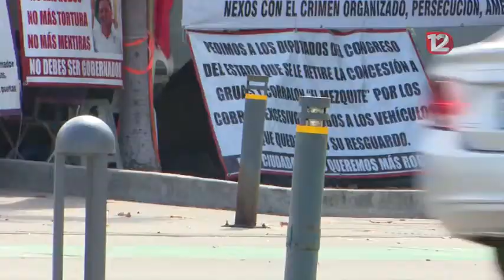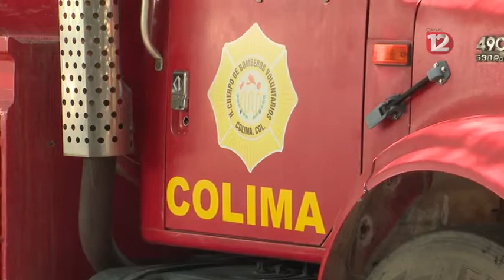Retrasa respuesta de Bomberos bloqueo de manifestantes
El bloqueo que mantiene un pequeño grupo de manifestantes en el acceso de la Central de Bomberos, retrasa la respuesta de los equipos de emergencia. En este tipo de acciones cada minuto cuenta.